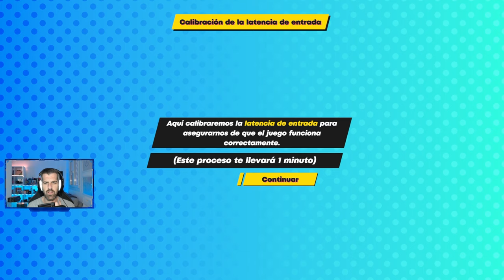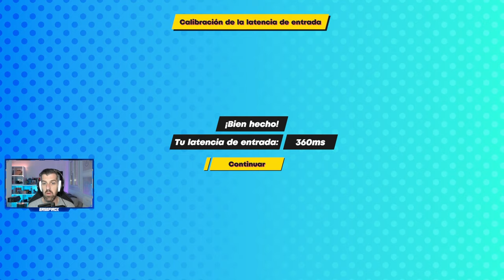RHYTHM SPROUT: SICK BEATS & BAD SWEETS - #1 - Tutorial, primeros pasos e impresiones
Rhythm Sprout: Sick Beats & Bad Sweets